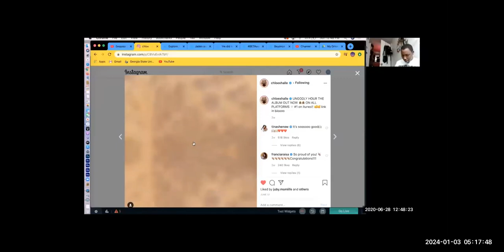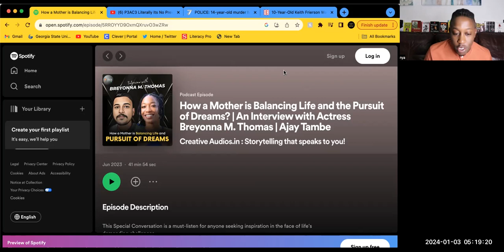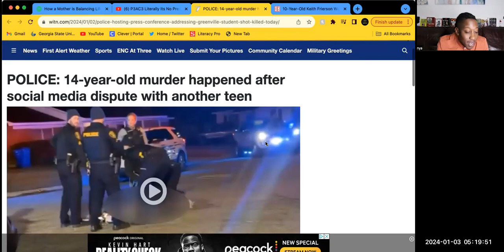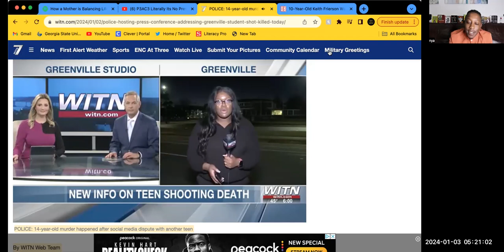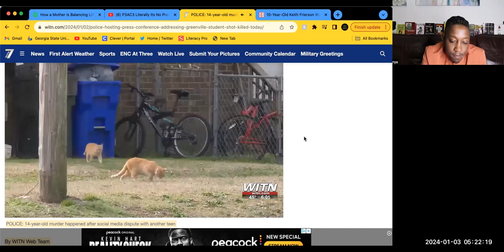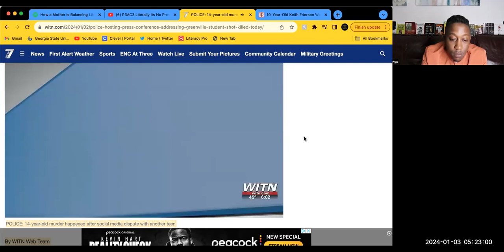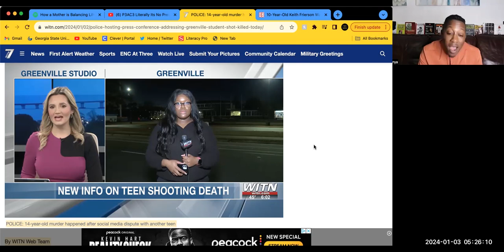Shocking end to teen life over social media 😯❗️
P3ACE Literally Its No Pressure Ep 154 Pt 3

How a Mother is Balancing Life and the Pursuit of Dreams? An Interview with Actress Breyonna
M. Thomas -  Interview By Ajay Tambe

To Help